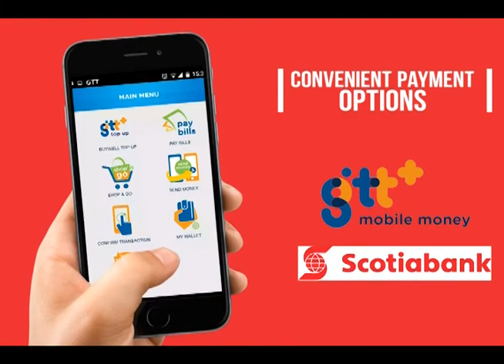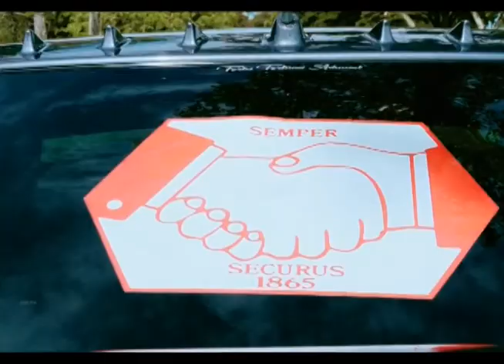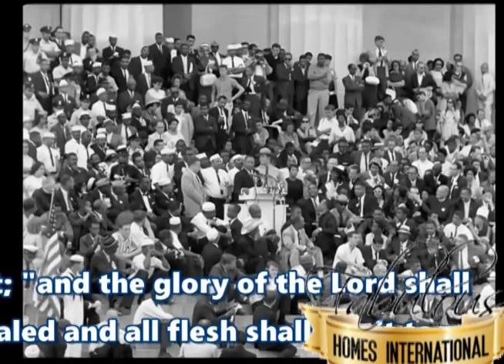Fabulous Homes TV Season 1 Episode 8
This is OUR EPIC  MASH Episode,plus in recognition of Black History month, we also give tribute to one of the greatest orators of all times. We had so much fun filming it..hope you really fulljoy this Episode and make sure to tell a friend to tell another friend to tune in for the Next Episodes Next Weekend!
Join Us each Sunday at 3:00pm (15:00pm) on NCN Ch11 with the exception of the first saturday each month a 6:30 pm for another episode of Fabulous Homes TV.

To be a Part of This Program, Visit our Office at:- Lot 9 Church Street, Georgetown.
Click the Like button on our page
Fabulous Homes TV
Facebook.com/FabulousHomesTv
Or

Fabulous Homes Int. Changing Tenants Into Homeowners.